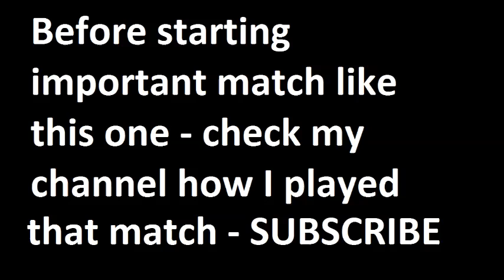Wolfsburg vs Bayer Leverkusen 2014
Ligue 1, La Liga, Bundesliga, Serie A, Premier League, Champions League, International